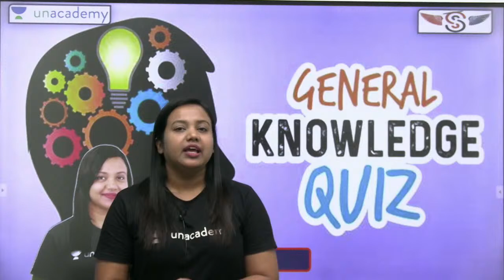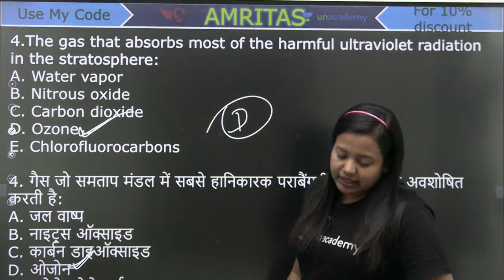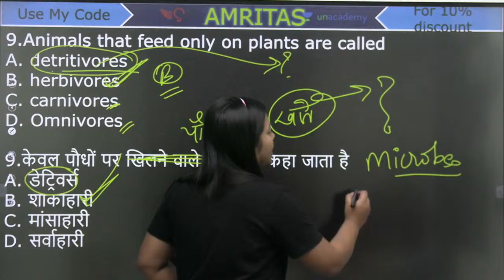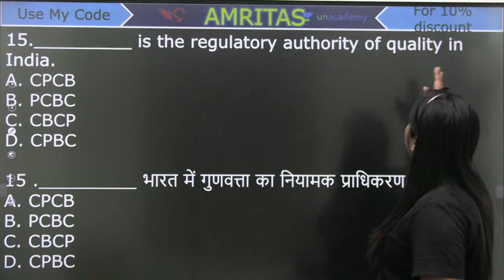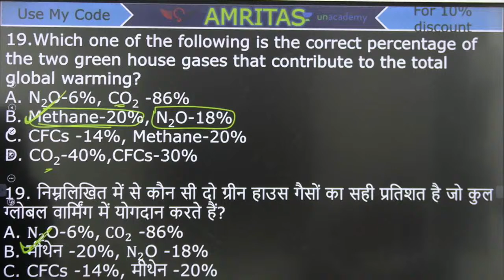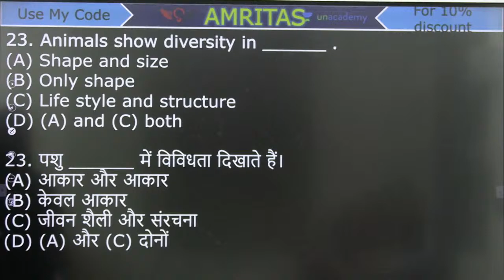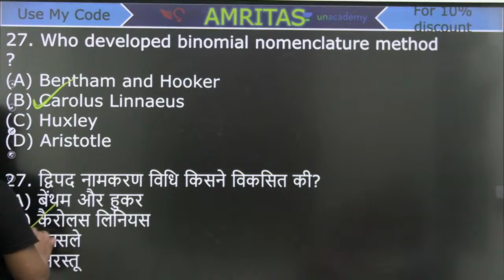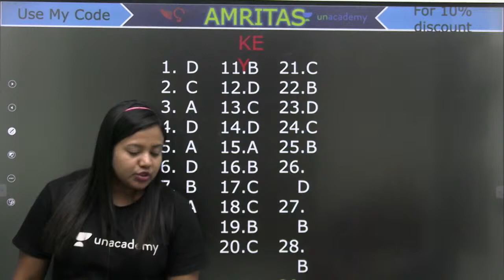10:00 PM - All Exams 2021 | GK/GS Practice Set - 07 | By Amrita Sahu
10:00 PM - All Exams 2021 | GK/GS Practice Sets | By Amrita Sahu

✿ RRB NTPC/Group D Classes Special
09:00 AM - Current Affairs by Amrita Ma'am
11:00 AM - World Geography Mapping By Khushboo Ma'am
06:00 PM - Introduction of Biology by Amrita Ma'am
09:00 PM - Static GK By Khushboo Ma'am
10:00 PM - Science Engine by Amrita Ma'am

1. Learn from your favorite educator
2. Dedicated DOUBT sessions
3. One Subscription, Unlimited Access
4. Real-time interaction with educators
5. You can ask doubts in the live class
6. Limited students
7. Download the videos & watch offline